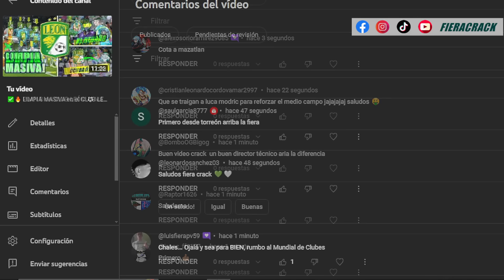✅🔥 NUEVO PORTERO URUGUAYO a LEÓN ?⚽ el FUTURO de JJ MACIAS y MENA Apertura 2024 ⚽ Noticias CLUB LEÓN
Noticias club león primeros movimientos del equipo. Se viene nuevo portero para el club león ? sebastian lentinelly pedido por jorge Baba ? . jj macias - angel mena - luis amarilla posibles bajas y cambios en el pantel . rumores de fichajes altas y bajas club león apertura 2024

Las Fotografías Mostradas en Los Vídeos de este Canal son tomadas por el Fotógrafo Profesional Ramonbalandran. Permiso y uso exclusivo para el canal FieraCrack. También incluye Fotografías Tomadas por un Servidor.